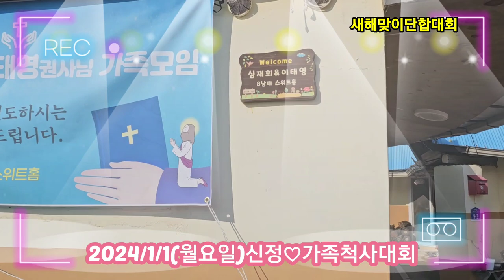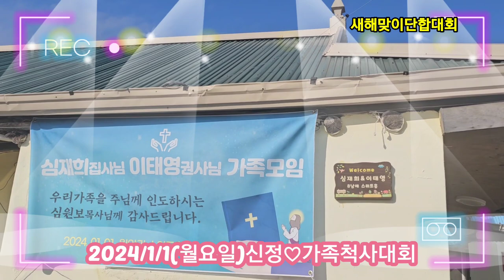8남매가족 단합대회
8남매가족
친정집 달무지 새해맞이
단합대회
2024
Happy New Year!
🎄신정 새해맞이 윷놀이 척사대회 ^^

참가대상 : 조카 며느님 손자 손녀
외손자 외손녀 모두다 함께 ^^

척사대회 시상내역 ^^

🏆우승상금 10만원
참가자 전원 참가상금 5만원 지급

심원보 목사님 100만원
심장석 30만원
심광석 30만원
☃️ 눈썰매 는 눈 비가 내린관계로
인하여 취소되어 아쉬움을 달래고자
윷놀이 척사대회  이벤트로
꾸며보았습니다 ^^
우리 아이들 에게 소중한
추억 만들어
주세용 ^^
🥩 소고기파티

꽃등심 채끝살 토시살
안창살 준비해 놓고 있겠습니다

🍹신정 소고기 파티
준비위원 심광석 박정은.
윷놀이 척사대회
준비위원 심장석.